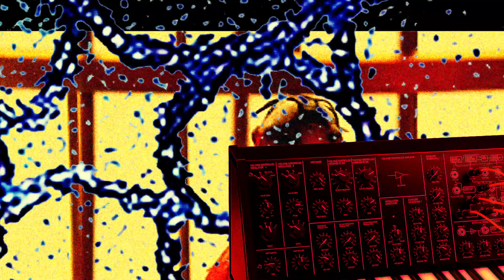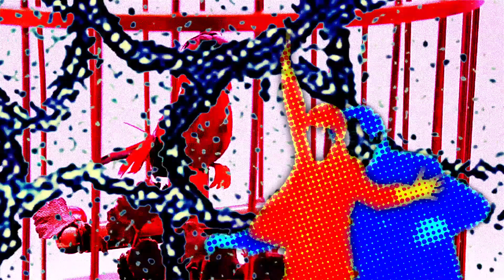The Dots - Mechanical Cage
p + c The Dots 2018.